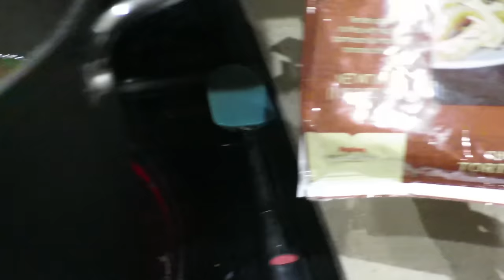Accident at WORK?!